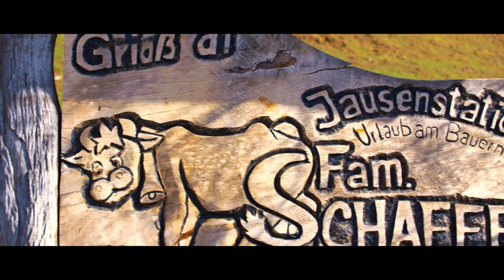Swengelbert - Auffi zum Schoch (Offzielles Musikvideo)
"Auffi zum Schoch" (Party und Gute Laune Song)

Dieser Song ist mein Geburtstagsgeschenk für meinen Freund Franz Schaffer!!!
Franz ist ein Lebemensch und ein echtes Unikat hier bei uns im Almenland!!!
Er ist beliebt bei Alt und Jung und betreibt eine Landwirtschaft und eine Jausenstation am Fladnitzberg!!! Auch gibt es die Möglichkeit bei ihm Urlaub am Bauernhof zu machen!!!
Vielleicht trifft man sich ja einmal in der Jausenstation vom Schoch!!!
Dort singen wir dann alle gemeinsam. wenn wir mol auffigehn zum Schoch wull ma net mehr owi, er hot sei eignes Gipflkreiz, do verstehn si olle Leit. und trinken dann gemeinsam a Schwoafal!!!
Franz und der Pink Party Panda freuen sich auf euch!!!

Danke an alle die mitgeholfen haben dieses Projekt zu verwirkichen!!!
Mike Bench
Dominik Hemmer
Michael Macher
USP Media

Mit dem Song möchte ich dir ALLES GUTE zu deinem Geburtstag wünschen!!!
Weiterhin viel Erfolg und Gesundheit!!!
Danke für deine Freundschaft und bleib ein so netter und cooler Typ wie du bist!!!

Hier noch die Adresse!!!
Schaffer Franz
Fladnitzberg 36
8163 Fladnitz/T.

Bis bald Leute, wir sehen uns beim Schoch!!!
Euer Pink Party Panda

Hier geht's direkt zum Song